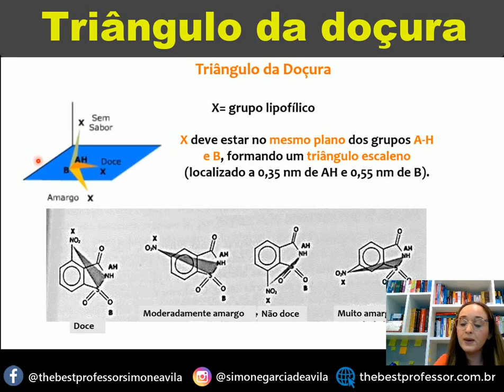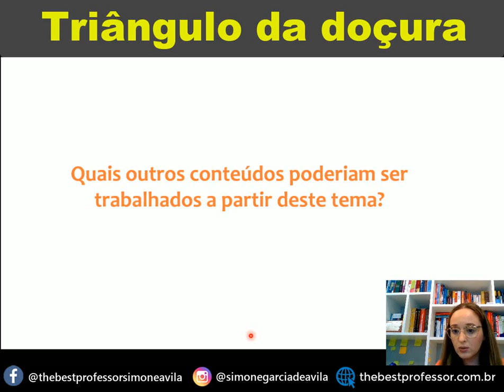Triângulo da Doçura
Interação intermolecular na explicação do sabor doce.